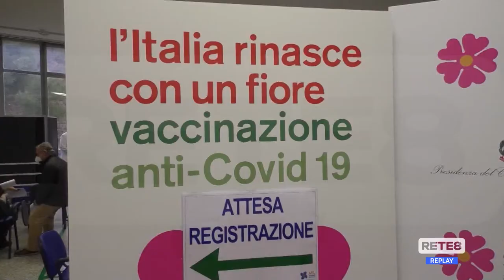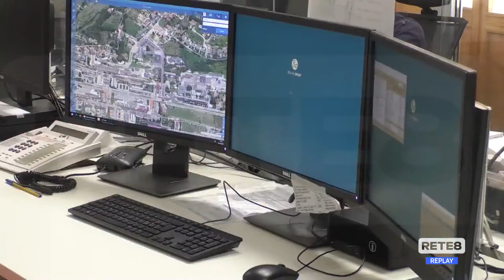Vaccini Teramo - Alla Asl ritardi per i pagamenti del personale sanitario